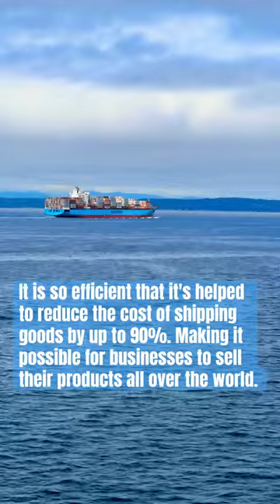Container cargo is the backbone of global trade.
Container cargo is the backbone of global trade. It's how we move everything from clothes to food to electronics around the world. It is so efficient that it's help to recue the cost of shipping goods by up to 90%. The shipping industry is constantly developing new ways to make container cargo even more efficient and environmentally friendly. The next time you see one, take a moment to appreciate its importance as one of the most revolutionary inventions of the 20th century.